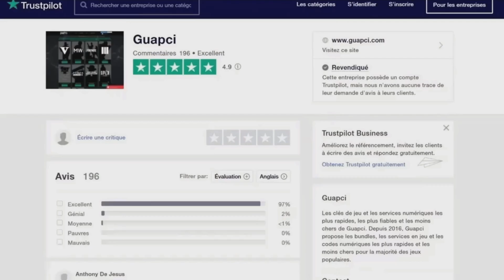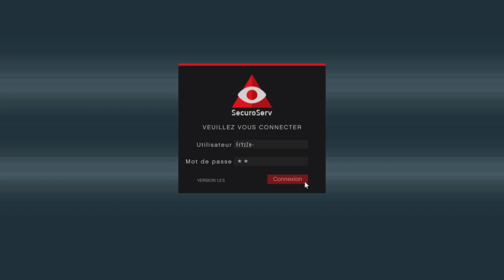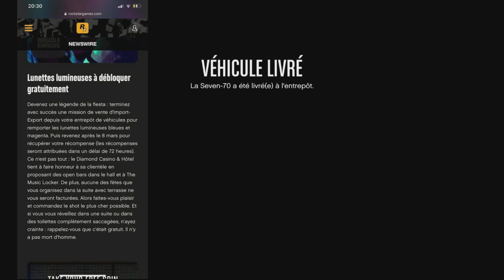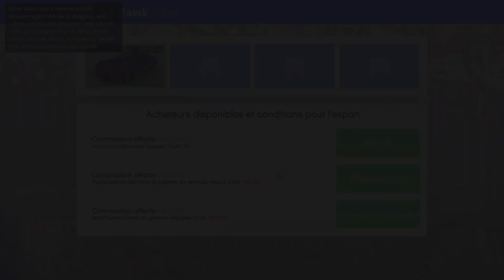DEBLOQUER VITE CES MAGNIFIQUE LUNETTES FLUORESCENTE EN 4 MINUTE ULTRA FACILEMENT !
Timelaps 🕐 :
Intro  : (00:00)
Présentation de la vidéo 😛 : (00:24)
Pré-requis : ()
Étape du glitch : ()
Outro : ()

❤️👌Tu as aimé ? Alors➜ Lâche 1 Like 👍❤️